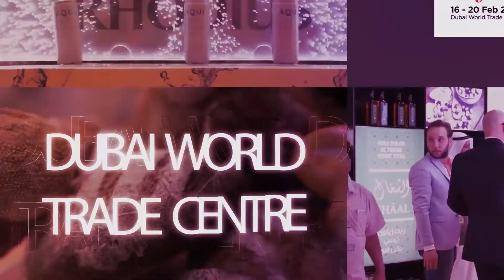Gulfood - Claudia Saumell - Bord Bia